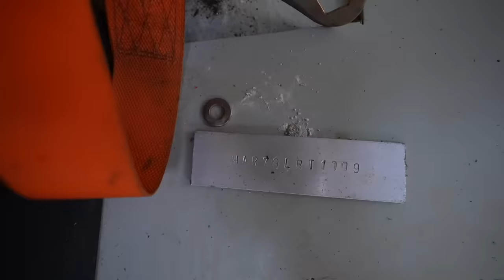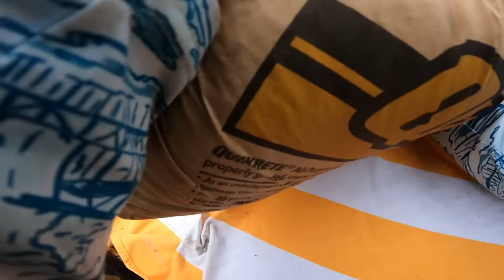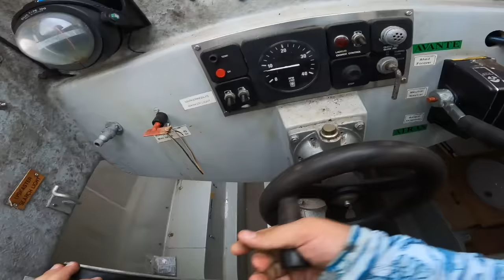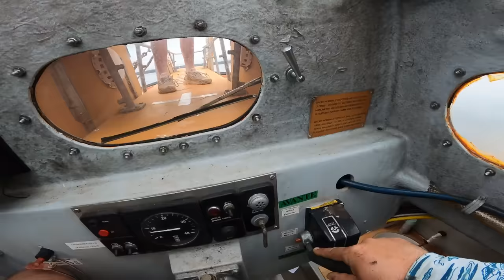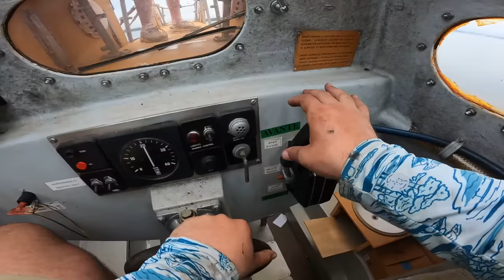WATER TESTING 64 Person Enclosed Lifeboat For The FIRST Time!!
JOB DETAILS:
-must be willing to move to Georgia if necessary
-must have professional experience (feel comfortable on boats, on water, and editing long form content)